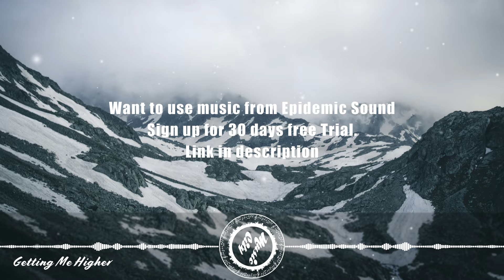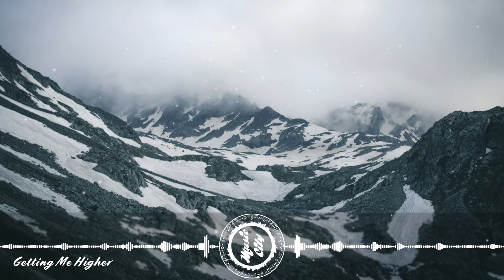Raccy - Getting Me Higher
▶ Track: Raccy - Getting Me Higher

★ Photo by Emre Can Acer from Pexels